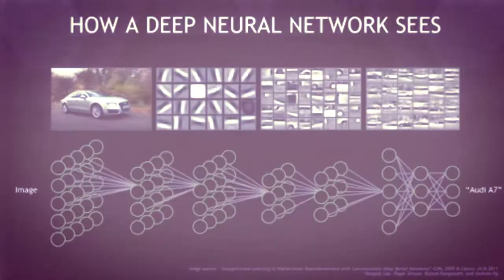Tech Cycle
Synthetic organic life cycle generating extrasensory perception awareness upload successful distribution networking